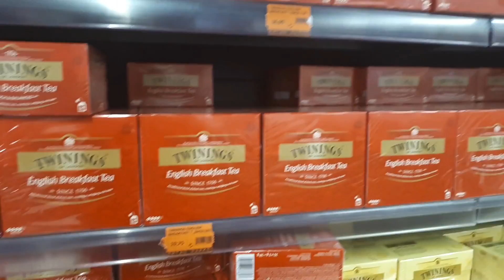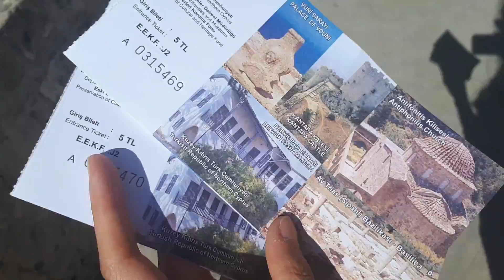VLOG| KIBRIS'TA SON GÜNLER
Merhaba, bu videoda sizlerle Kıbrıs'taki son günlerimi paylaşıyorum. Yolculuğa kadar birkaç günümü elimden geldiğince çekmeye çalıştım. Umarım severek izlersiniz, iyi seyirler :)